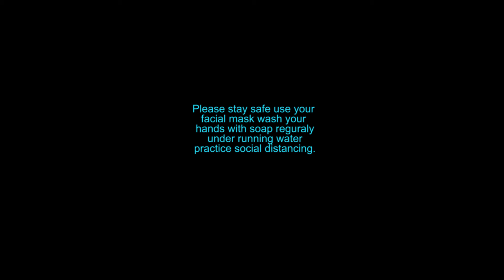Cash & 12-12_-_CORONA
Song for Corona virus sensitisation